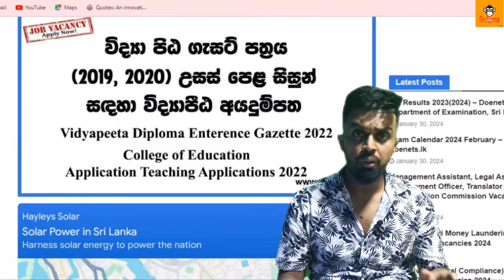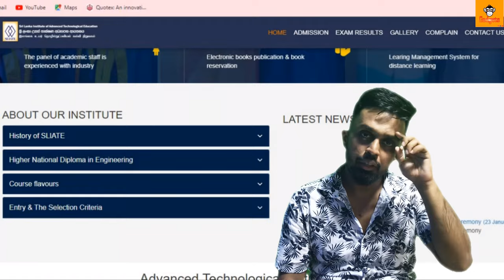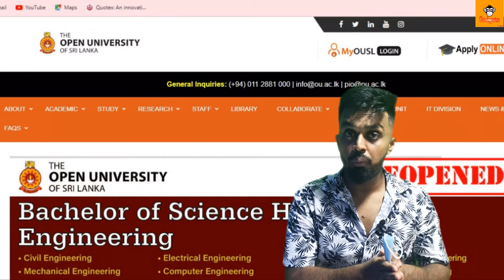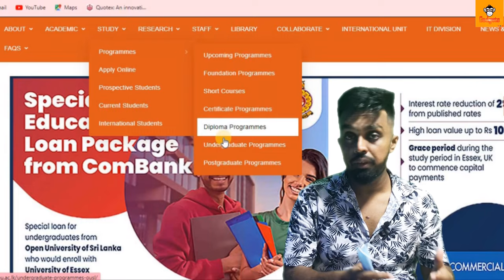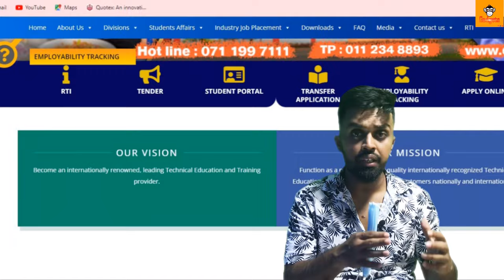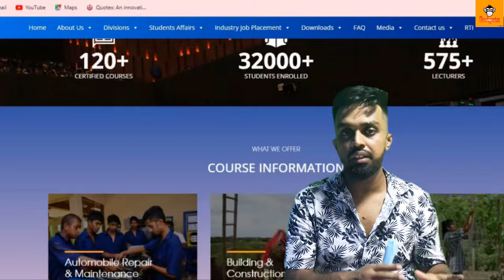Best Degrees For Art Students | Art කරපු ලමයින්ට ලංකාවේ තියෙන හොදම පාඨමාලා | Art Degrees Sri Lanka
Hello Friends,

Today I talking about Best Degrees For Art Students

art degree uk,art degrees that are actually worth it,art degree sketchbook,art degree sims 4,fine art degree,art history degree,art therapy degree,after al courses in sri lanka,after al jobs in sri lanka,after al maths,after al jobs